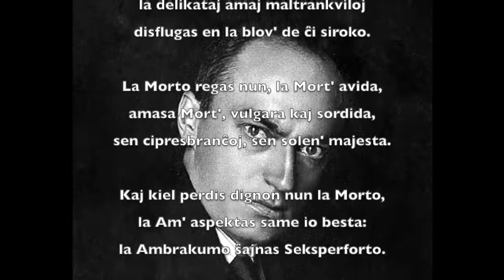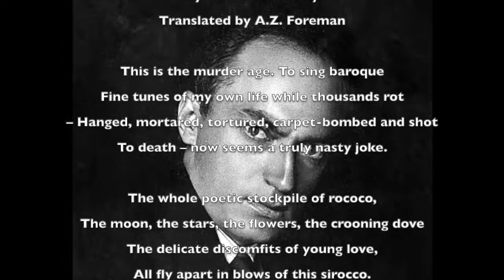"Murder Age" by Kalman Kalocsay, read in Esperanto and in English translation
During WWII, the Esperanto poet Kalman Kalocsay recorded his experiences and feelings in a collection of sonnets titled Tra La Ŝtormo "Through the storm", from which this poem is taken, read by yours truly in Esperanto and in English translation.